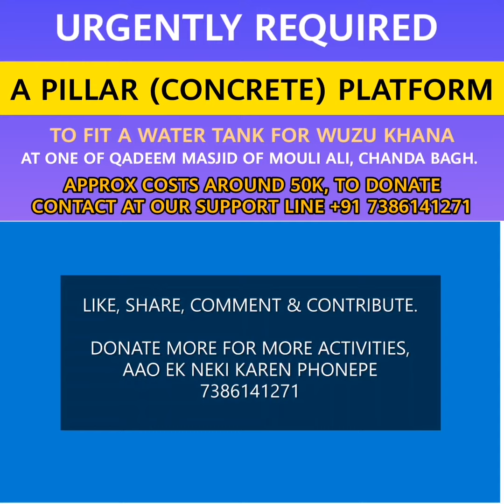URGENTLY REQUIRED A PILLAR (CONCRETE) PLATFORM TO FIT A WATER TANK FOR WUZU KHANA |AAO EK NEKI KAREN